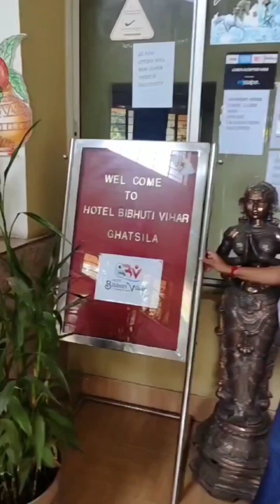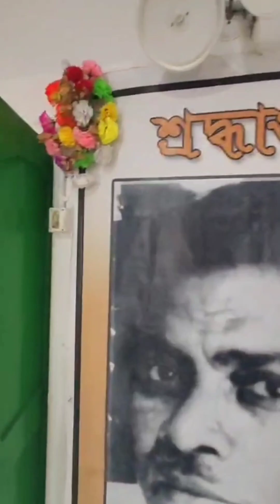Department থেকে ঘুরতে গিয়েছিলাম ঘাটশিলা 🤗 সবাই মিলে দিনটা খুব আনন্দ করলাম . Day 1💃everyone